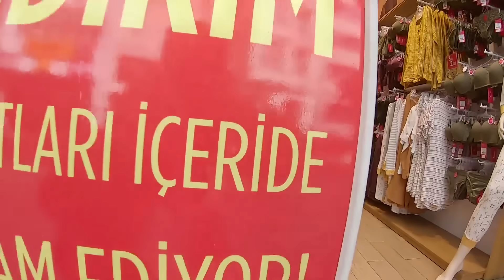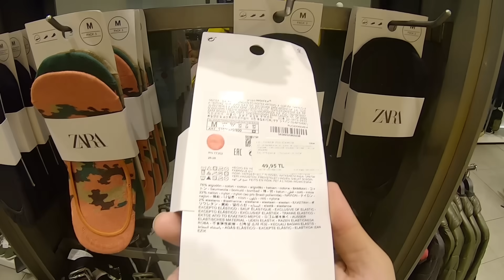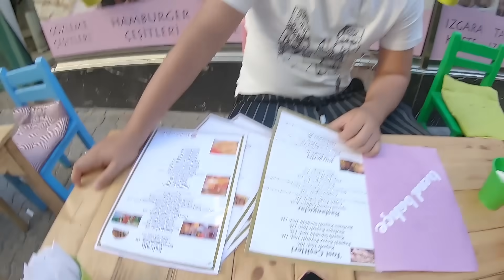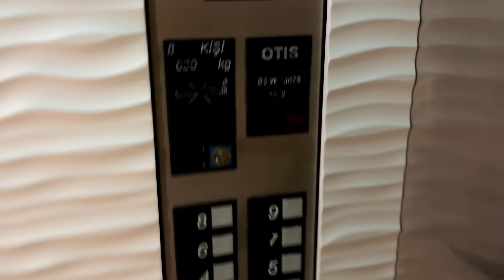24ore si i VARFER dhe i PASUR ne TURQI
Un jam Alaudin Mustafa , Ne ket video do e shifni se si e kena kalu diten ne Istanbull si i varfur dhe i pasur Un dhe Naseri , kush esht i pasur dhe kush esht i varfur per me shum shifeni videon . Shikim te kendshem .

►Rjetet Sociale
Alaudin Mustafa
Burhan Axhami
Nimetulla Dauti
Snap
Nimetulladauti